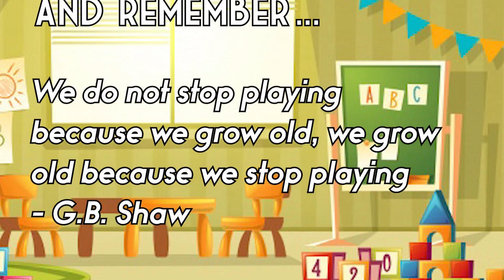Childhood Games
Never stop being a child! never stop playing!